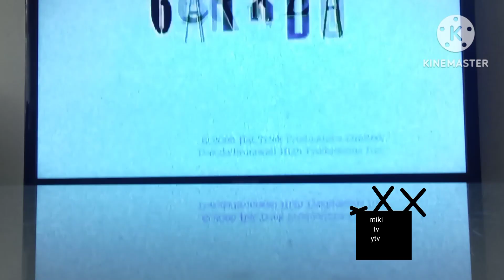teletoon hat trick decode nelvana sesame workshop treehouse studio b ytv Disney junior wbgh kids